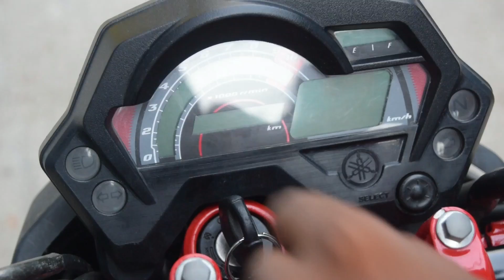Guess What bike is this??? Fully modified bikes Market | All model bike available and modified works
PROMOTION YOUR SHOP OR ANY LEGAL BUSINESS ON MY CHANNEL

     SHOP DETAIL :
Veppamoodu Junction, Nagercoil, Tamil Nadu 629001

                MAPLAMACHAN 😎😎

BUY ANYTHING NOW like
 watches
,shoes
,luggages
,accessories
,dress
,computer
,kids
,furniture
,sports items
,instrument
,foods,